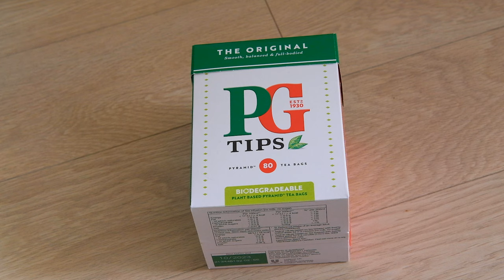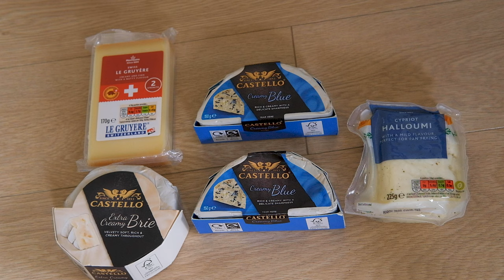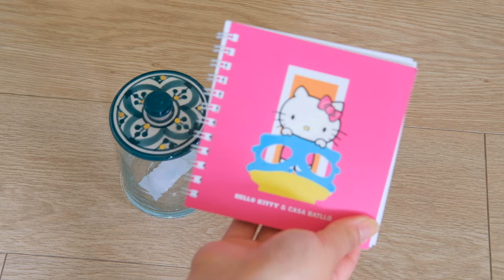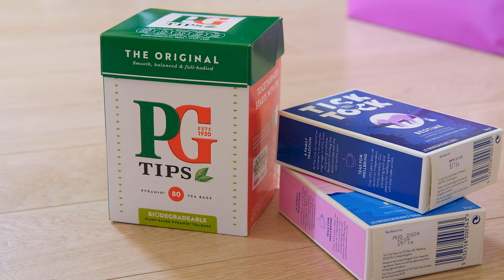イギリスから日本へ一時帰国✈️｜スーツケース、バックの中身紹介🧳（お土産多め）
🌼動画の字幕は、動画内のCCボタンを押してください🌼

こんにちは🌱
約２週間の、日本への一時帰国が決まりました。
久しぶりの日本では、やりたい事がたくさんあります・・！
（日本食、コンビニ、居酒屋、ショッピング・・etc）

そんな日本行きのスーツケースの中身を紹介します🌿
各国で買ったお土産も紹介していますので、
是非楽しんで頂けると嬉しいです！

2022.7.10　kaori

ショート動画をアップしています